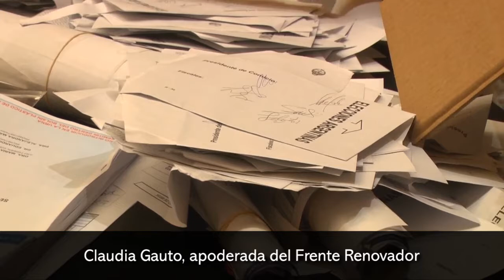Elecciones 2019 comenzó el escrutinio definitivo de los comicios en Misiones